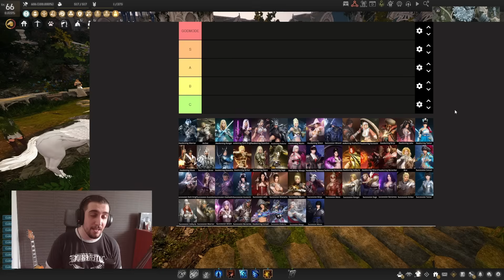Tier List! How Strong Is Your Class In Lore?! Explained! [Black Desert Online]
Hope you enjoyed it guys, it was fun making it! Love you to death and I'll see you soon!

Discord - Join & Connect for Extra Members Community!

Content:
0:00 - Explanation
1:40 - Warrior
3:00 - Archer, Ranger & Dark Knight
5:52 - Guardian, Drakania & Mystic
9:05 - Witch & Wizard
10:40 - Hashashin
11:52 - Kunoichi & Ninja
13:21 - Lahn
15:25 - Tamer
16:00 - Musa & Maehwa
17:11 - Striker
19:27 - Nova
21:55 - Sage
24:35 - Maegu & Woosa
26:51 - Sorceress
28:35 - Valkyrie
29:52 - Berserker
30:35 - Shai
31:07 - Corsair
32:29 - Closing Remarks